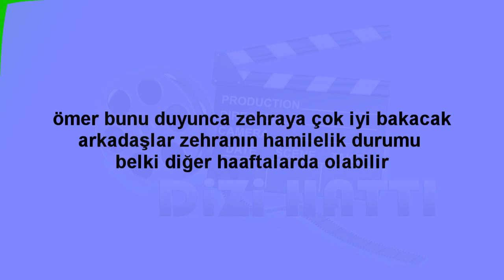Adını Sen Koy 299.Bölüm Zehra nın bebeği olacak mı?